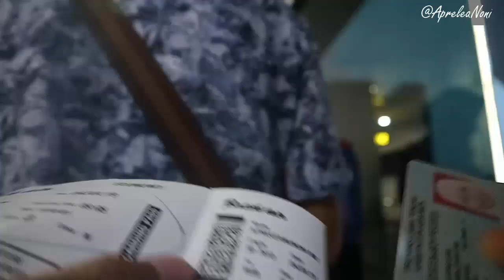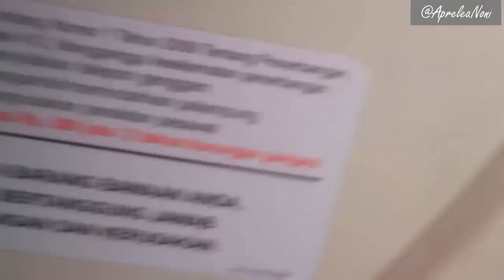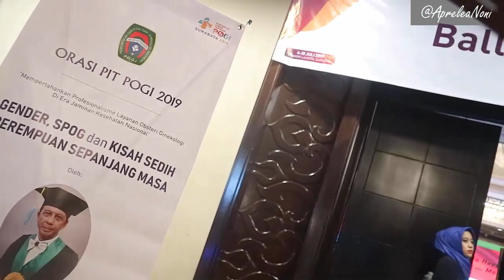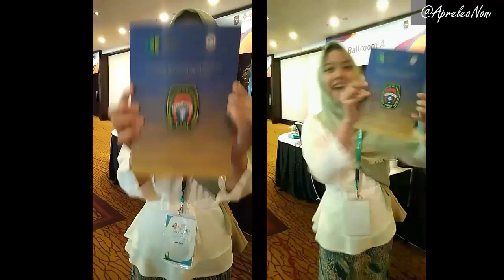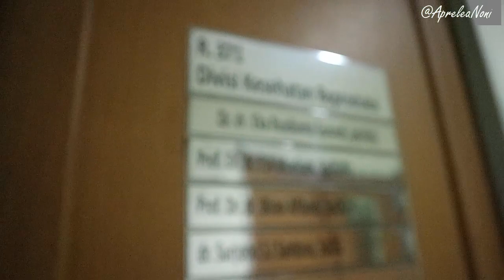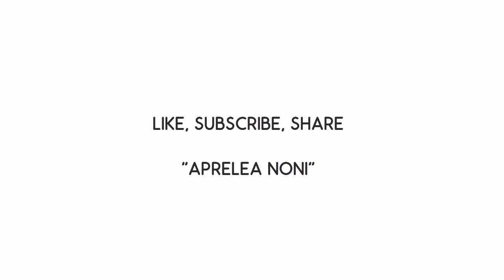Kegiatan DOKTER MAGANG NAVLOG - Aprelea Noni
Setelah lulus dan Wisuda dokter, kira-kira dokter baru lulus ngapain ya?
secara Resminya adalah INTERSHIP selama 1 tahun TAPII NANTII Tunggu sekitar 4-9 bulan setelah resmi LULUS DOKTER
jadi berbulan-bulan itu ngapain aja? banyak bisa Istirahat rehat dirumah, liburan, ikut berbagai seminar dan Magang
aku pribadi sudah magang dari sebelum Ujian UKMPPD lho, jadi sudah 10 bulan Magang
Ngapain aja si Kegiatan DOKTER MAGANG itu? Oke simak selengkapnya disini yakk